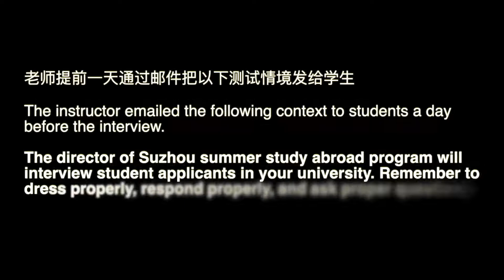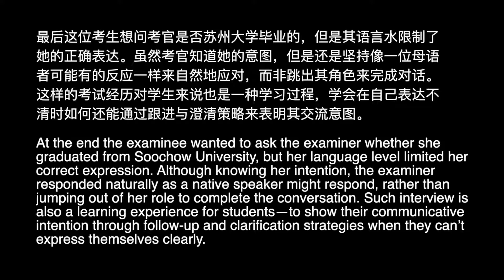How Does the PCA Conduct the Beginning-level Oral Prochievement Interview? (Online - IC - 2)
Intro: The Performed Culture Approach (PCA) has a systematic, high-standard set of methods in terms of assessment and teaching techniques. While it's true that teachers should be flexible when adopting teaching methodologies, we  need to follow the basic rules of learning and respect the natural process of language acquisition. In any case, a teacher of Chinese as a Foreign Language (CFL) needs to master the most effective and efficient classroom techniques to elicit and evaluate students' performances. The assessment methods and teaching techniques presented in this series of videos are not just applicable in a PCA classroom, but can be adapted in any type of CFL class.

简介：体演文化教学法在测试设计与教学技巧方面有着一套严格、系统的做法。虽说教无定法，但是学有定律，学习者的学习进程是有一定规律可循的，而高效、快速的课堂操练与演练基本功是每位对外汉语教师必备的基本功。因此这些测试与课堂教学技巧不只适用于使用体演文化教学法的课堂，而是可以在不同课堂中灵活应用。